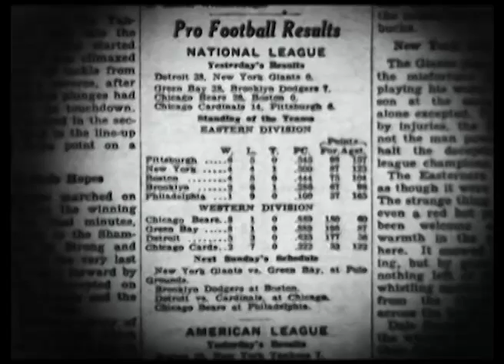Pro Football New Major Sport 1936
1936: Standings of teams in newspaper. Large crowd watches game. Magazine about Pro Football. Wayne Millner, Cliff Battles and coach Ray Flaherty of the Boston Redskins. Ken Strong #50, New York Giants star in action. (L to R) George Sauer of Green Bay, Ralph Kercheval and Bobby Wilson of the Brooklyn Dodgers. General action, fan with binoculars, more action.